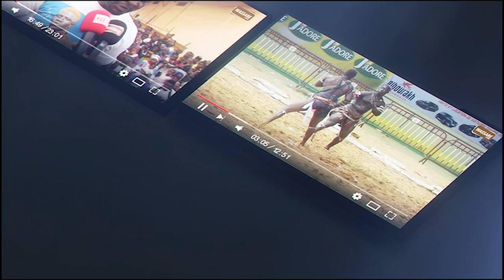Yanda vs Diene Bou Deggo | Journée SAM Production, Arene nationale